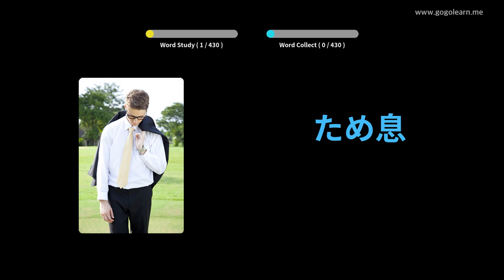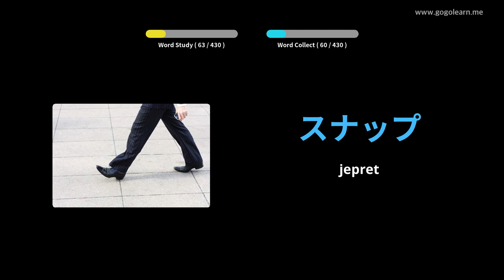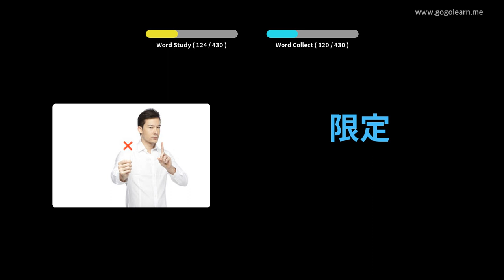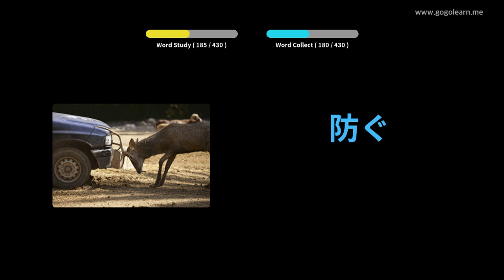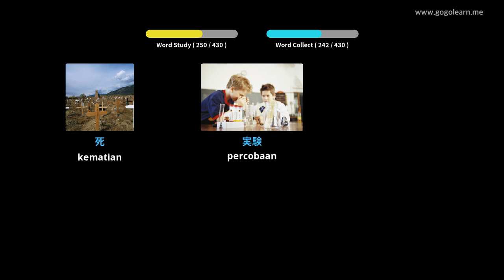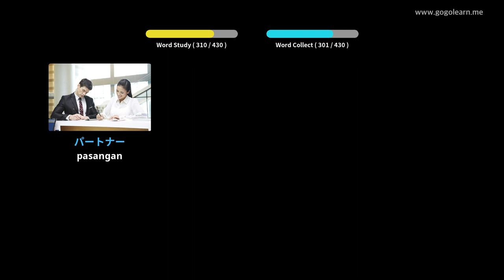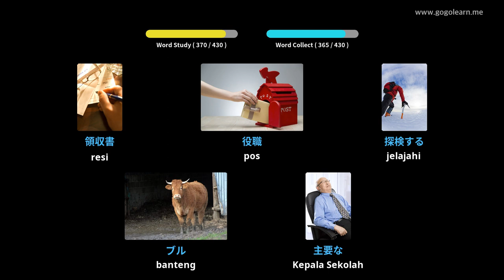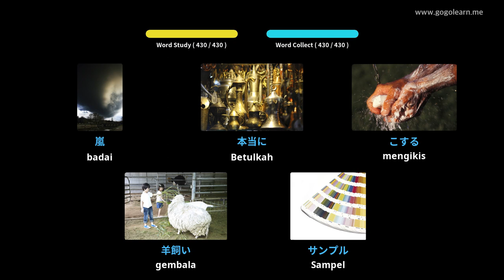Sekolah Menengah Kosakata Bahasa Jepang 3 | Golearn